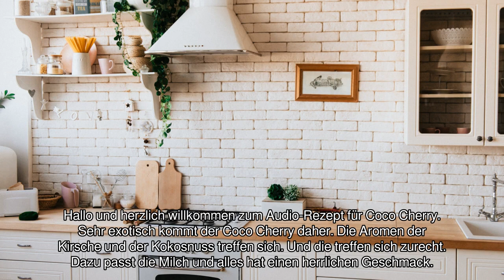[Audio-Rezept] Coco Cherry - Einfaches Rezept zum Nachkochen